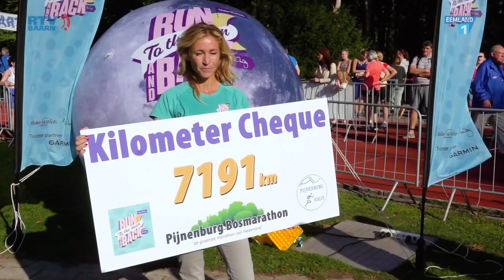Pijnenburg Bosmarathon 2018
Pijnenburg   Bosmarathon